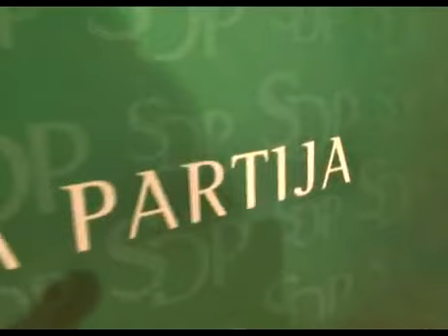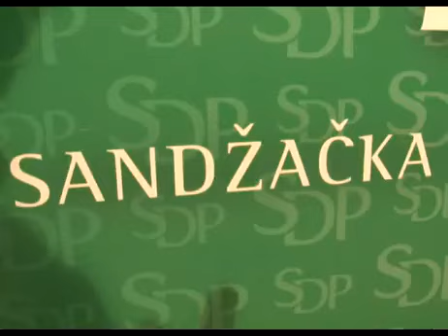Mekić - Iza nas stoje djela, a ne riječi!